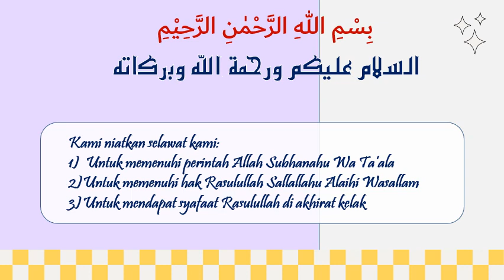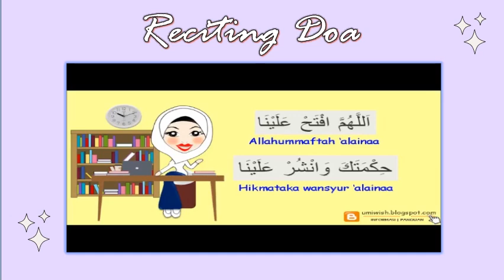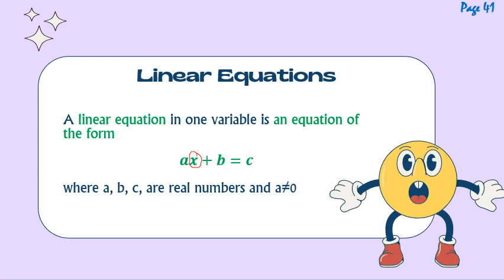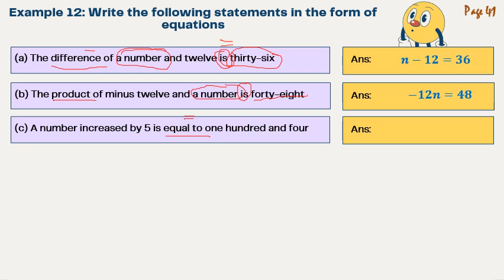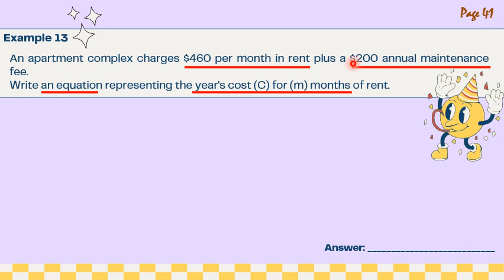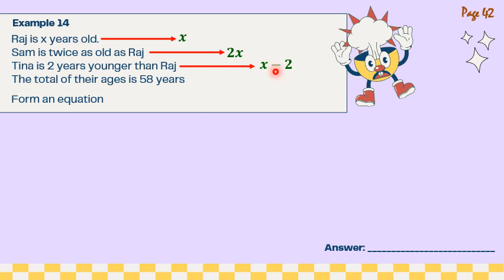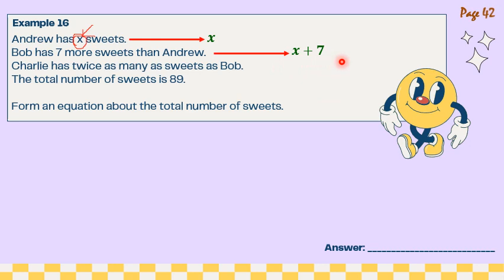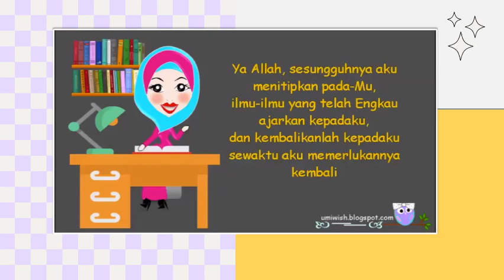1 6 3 Constructing Simple Linear Equations Video